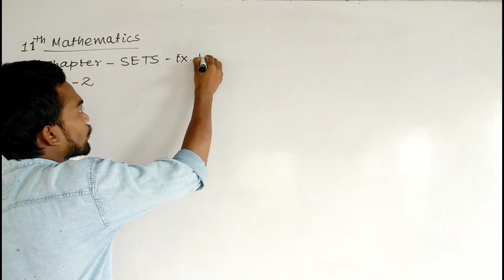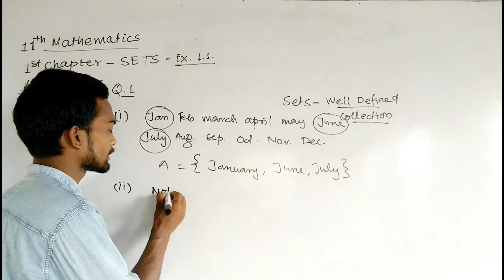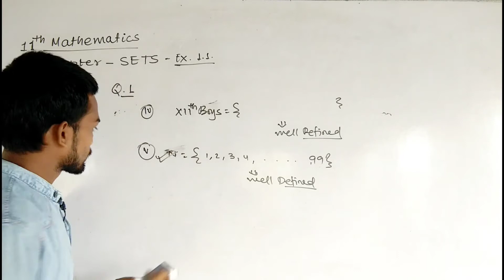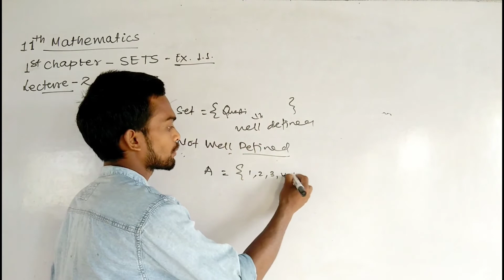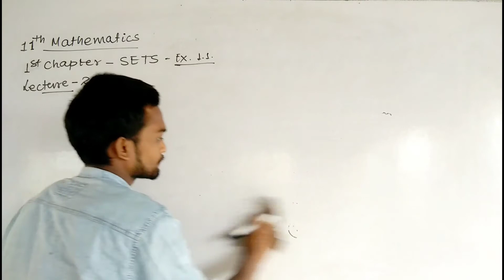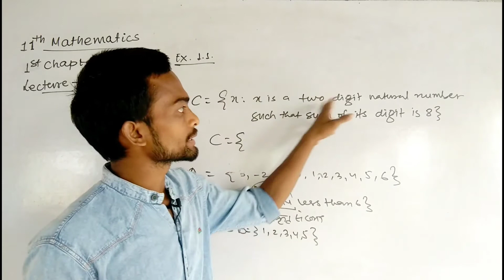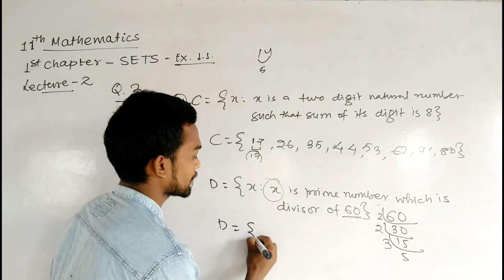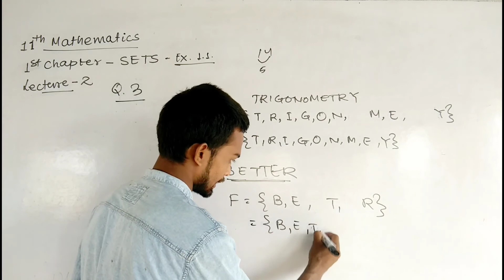NCERT CLASS 11 EXERCISE 1.1 || SETS || CHAPTER 01 || BY LAKHINDRA SIR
This video is for class 11th students studying in various schools/colleges in India. They may belong to CBSE, ICSE, JAC, BIHAR BOARD, UP BOARD, OR Any State board.
We have tried our best to make this video simple and easy to understand.